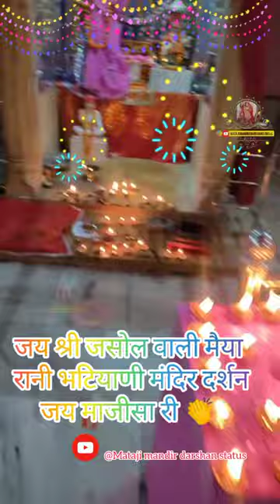Majisa new Mandir darshan super video status//Majisa super hit ringtone//Madison new Marwadi status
singer:- Prakash Mali
song:- jasol ri dhaniyani